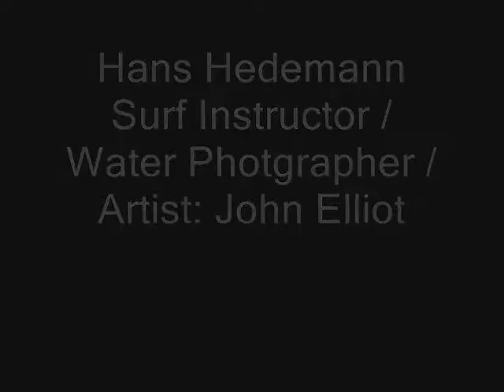Hans Hedemann Surf Artist John Elliot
John Elliot is a surf instructor / water photographer and artist. See some of his artwork and surf photos.